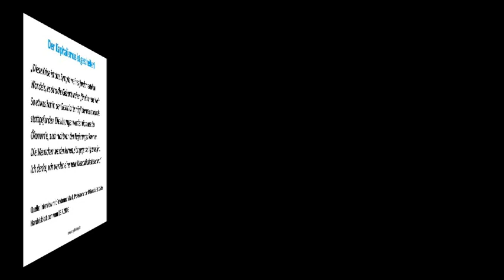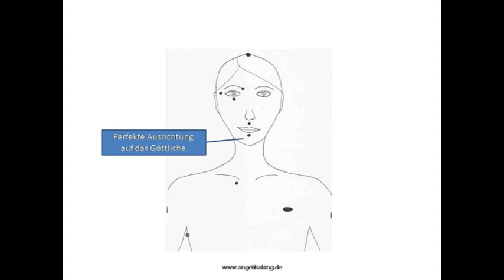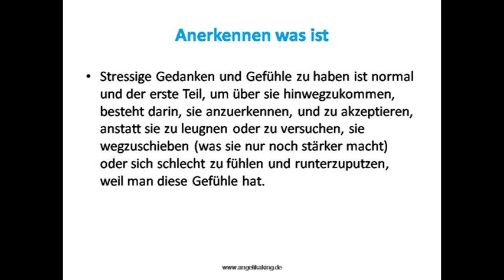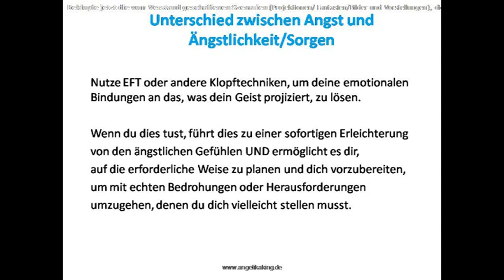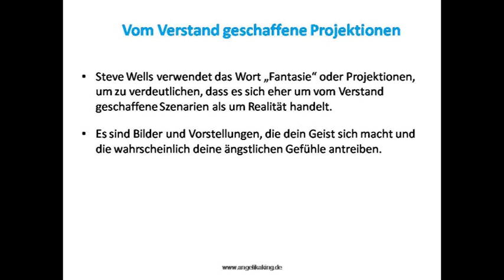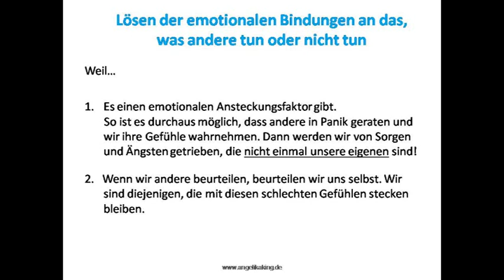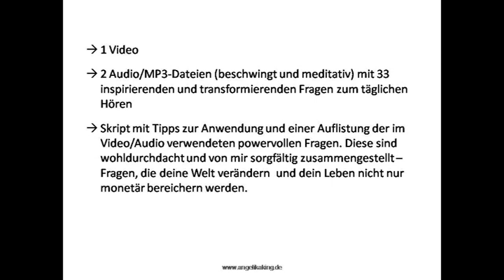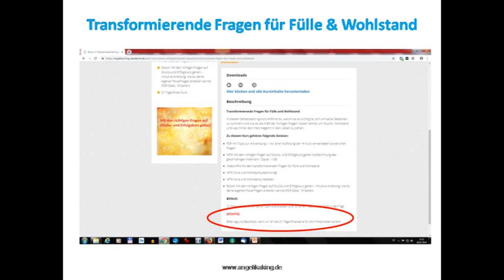Hilfe in stürmischen Zeiten - EFT/Klopftipps und mehr (wirkt sofort!)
Überall springen sie uns entgegen, die Meldungen zum Corona-Virus und die Auswirkungen sind immer spürbarer. Gestern zum Beispiel erhielt ich einen Anruf vom Heim, in dem meine Mutter lebt, mit der Information, dass sie ein "Besuchsverbot" beschlossen haben. Die ersten Schulen und Kitas machen dicht. Veranstaltungen (Konzerte, Seminare, Kongresse, Messen etc.) fallen aus... und... und... und.

Und die große und wichtige Frage ist: Wie gehen wir damit um?

Gehen wir in die Angst oder schaffen wir es, in unserer Mitte zu bleiben bzw. immer wieder die richtige Balance zu finden? Konzentrieren wir uns auf das Negative oder können wir auch das Gute und all die die Chancen, die sich uns bieten, wahrnehmen und nutzen?

Letzte Woche habe ich im Live-Call der Online-Akademie mehrere umfassende Klopfrunden gemacht und am Ende gezeigt, welche Kurse jetzt besonders hilfreich sein können und wo man diese in der Akademie findet. Alle diese Kurse sind aber natürlich auch einzeln erwerbar auf meiner Seite

Da ich denke, dass diese Info und natürlich auch besonders die Klopfrunden jetzt vielen Menschen helfen können, habe ich soeben die stark editierte Version der Aufzeichnung hochgeladen und hoffe, dass sie dir hilft, diese stürmischen Zeiten gelassen zu meistern.

Lass dich nicht anstecken von den "frei flottierenden Angst-Feldern"
Achte auf dein energetisches Selbstmanagement
Verbinde dich mit deiner inneren Stimme und Führung

Folge der Führung deiner größeren Weisheit
Sei ein Leuchtturm in stürmischen Zeiten.

Wenn du Unterstützung möchtest, dann buche dir hier dein Kennenlern-/Impulsgespräch: